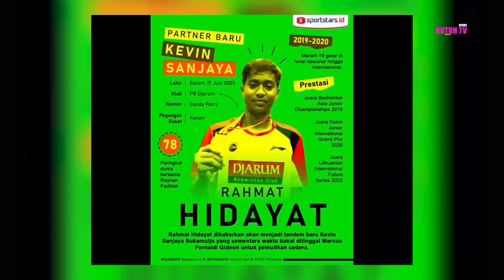Pasangan Baru Kevin Sanjaya Gantikan Marcus Gideon